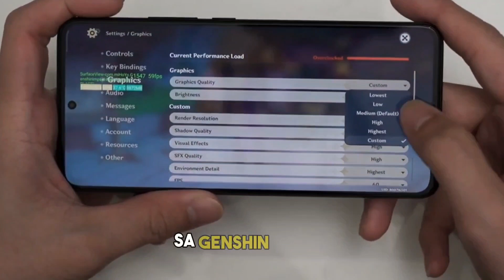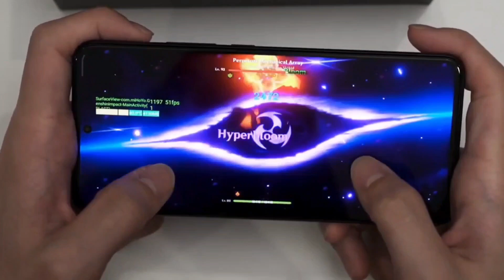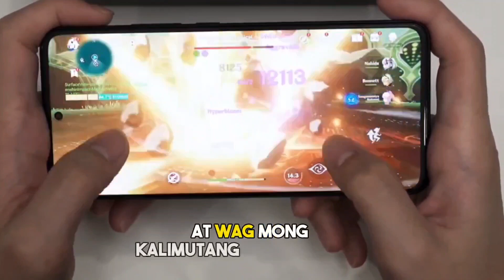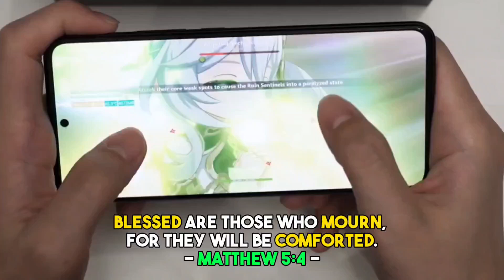Poco F5 Pro - Maganda Pa Ba After 5 Months? ALAMIN!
Welcome to our latest video where we dive deep into the performance of the POCO F5 Pro, specifically focusing on its ability to handle the popular game, Genshin Impact.

After 4 months of extensive use, we're ready to share our insights and experiences. We'll cover everything from gameplay smoothness, graphics quality, battery consumption, and heating issues.

If you're a Genshin Impact enthusiast considering the POCO F5 Pro as your next gaming device, this video is a must-watch!

Your support helps us create more content for you!

Sure, here are some popular hashtags that you can consider for your YouTube video:

poco f5 pro
genshin impact
poco f5 pro genshin impact
poco f5 pro gaming review
poco f5 pro camera
poco f5 pro specs